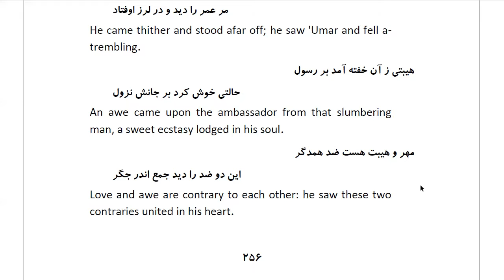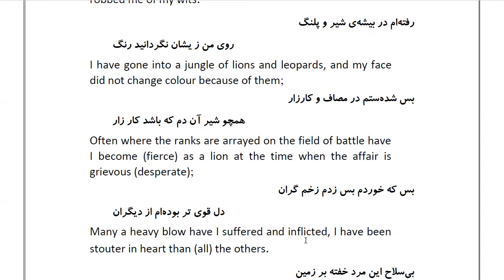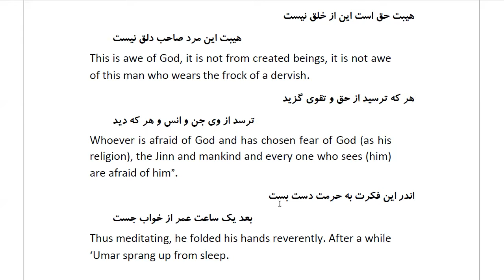Masnawi Rumi: In Farsi with English Translation: Part 77: How the ambassador of Rúm found